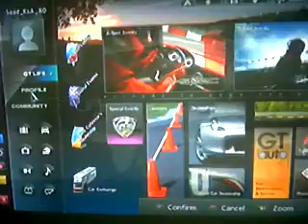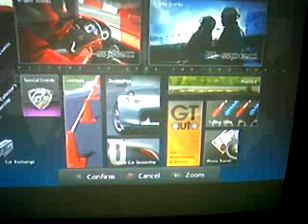شرح كيف تستعمل السيارات اللي وضعها صديقك في GT5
و بعد أن تفعل ذلك، تستطيع التسابق بها و تجربها لكن ما تستطيع اللعب بها online.